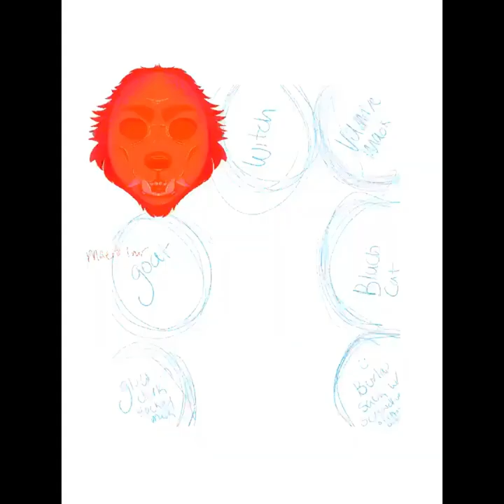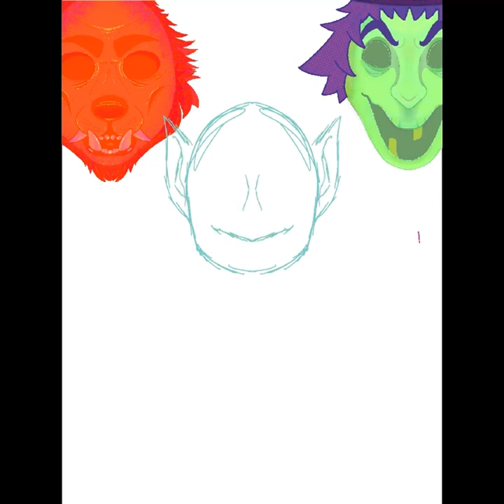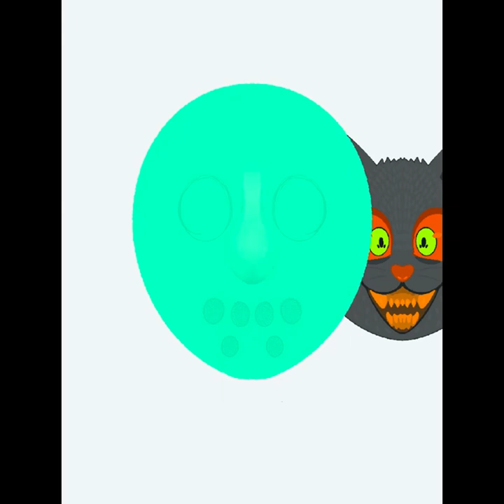Mask collector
Bunny character based off of old campy slashers but mostly based around Jason. Her name is Cadaver and she likes to collect masks. :)